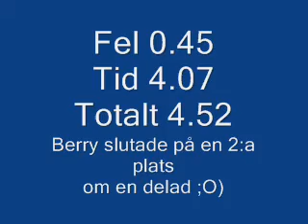Berry tävlar i RamRace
Berry tävlar RamRace